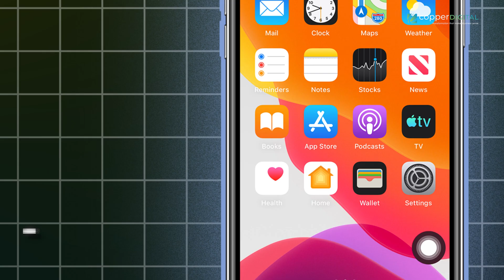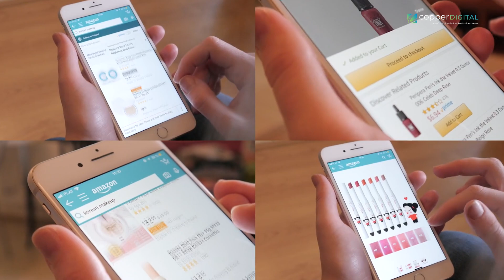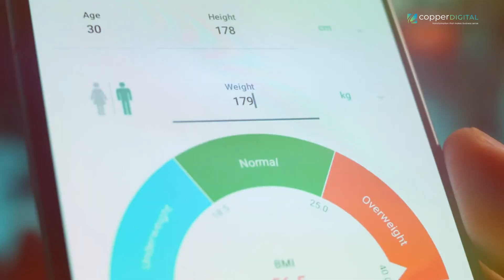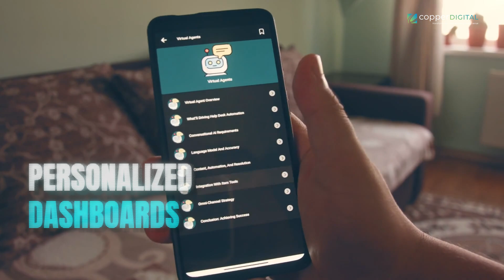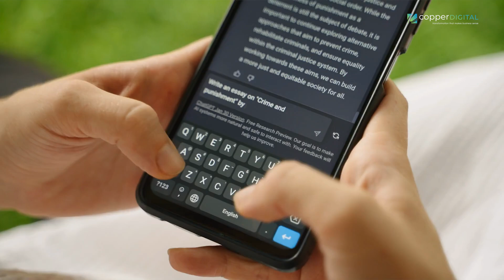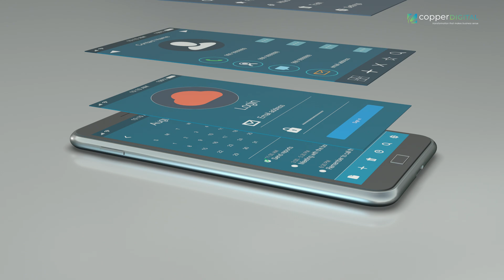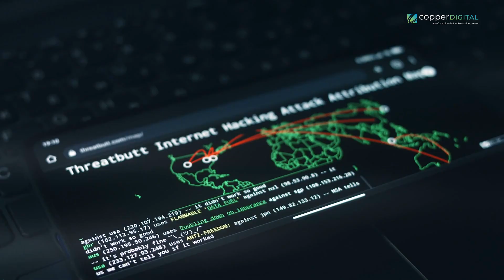Build Your DREAM Business App in 2025!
Want to turn your business idea into a reality? Learn how to create your dream business app in 2024! In this video, we'll guide you through the process of bringing your vision to life. From conceptualization to launch, we'll cover everything you need to know to build a successful business app. Whether you're an entrepreneur, startup, or small business owner, this video is for you. Get ready to turn your passion into a profitable business app. Watch now and start building your dream business app today!
00:23 Why Business Apps?
01:23 Essential Steps to Build an App in 2025
02:09 Healthcare Apps
02:30 Manufacturing Apps
02:54 Fintech Apps
03:20 Build Your DREAM Business App in 2025!
03:31 Set your Goals
04:08 Build with AI
04:47 Design for User Experience and Accessibility
05:20 Leverage Cloud Technology